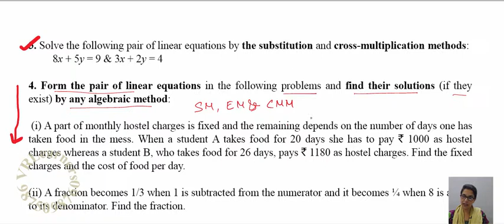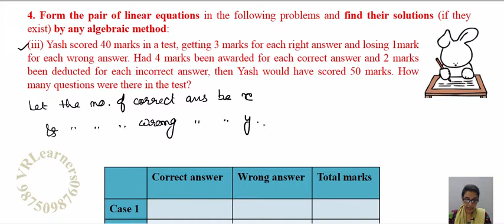Chapter 3 Linear Equations in 2 variables Ex 3.5 Q4 (iii) Class 10 Maths NCERT (2019)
Class 10 Maths Chapter 3 Linear Equations in 2 Variables LECTURE8 (Part 3 of 6) NCERT - EXERCISE 3.5 Q4 (iii) Yash scored 40 marks in a test, getting 3 marks for each right answer and losing 1mark for each wrong answer. Had 4 marks been awarded for each correct answer and 2 marks been deducted for each incorrect answer, then Yash would have scored 50 marks. How many questions were there in the test?